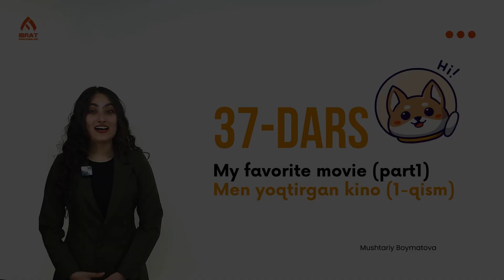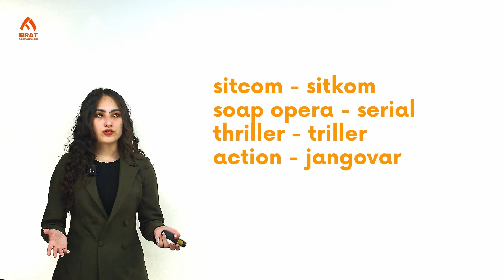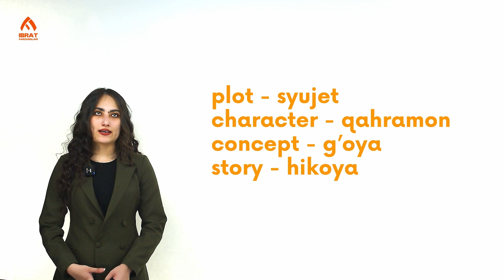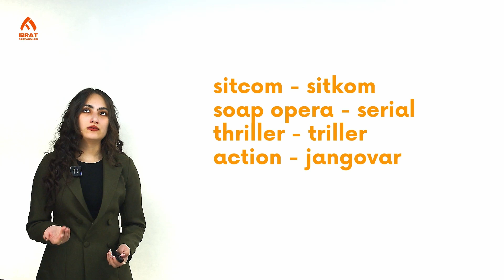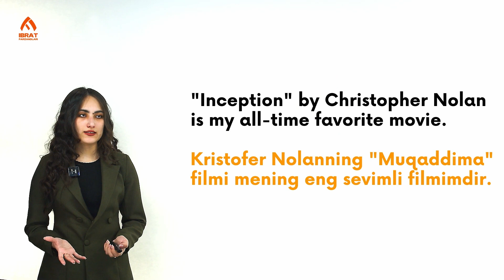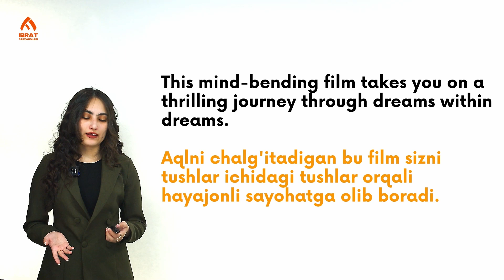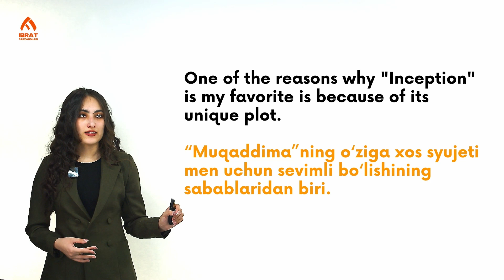My favorite movie (part 1) | 37-dars | Ingliz tili so'zlashuv